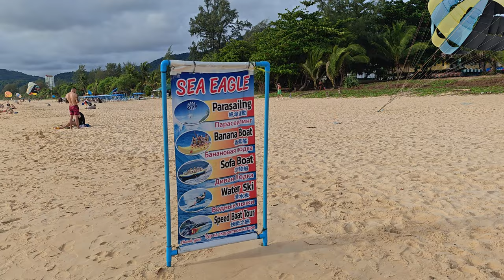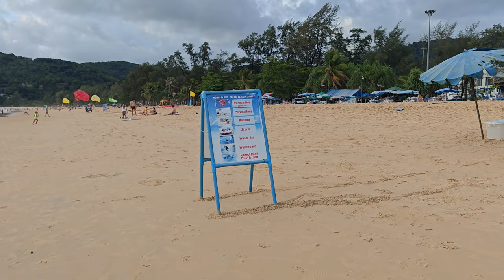3 350 метров босиком по пляжу Карон. Любимый пляж на Пхукете в Таиланде. Пляжи Таиланда.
Полный обзор пляжа Карон от края до края.
Маршрут по пляжному песку занял более 1,5 часа.
Начало пути в 16:53 и в 18:27 пришли на правую сторону пляжа Карон.
Карон — один из самых протяжённых пляжей острова Пхукет — его протяжённость составляет около 3350 метров.
Пляж расположен на западном побережье острова в 45 км от международного аэропорта Пхукет и в 20 км от города Пхукет. Карон является вторым по величине центром отдыха, после пляжа Патонг.